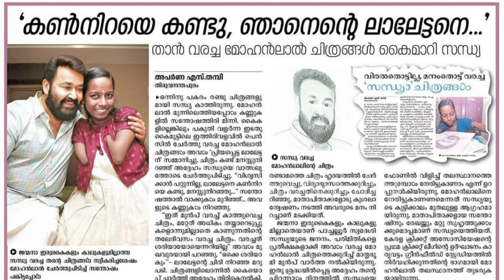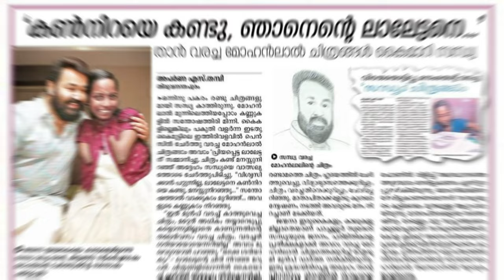പാതിവളർന്ന കൈ കൊണ്ട് അനവധി ചിത്രങ്ങളാണ് സന്ധ്യ വരച്ചു കൂട്ടിയത്.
സന്ധ്യയുടെ ആഗ്രഹം സഫലമായി, മോഹൻലാൽ നേരിട്ടെത്തി; പാതി വളർന്ന കൈ കൊണ്ട് വരച്ച ചിത്രങ്ങൾ ഇഷ്ട നടന് സമ്മാനിച്ച് സന്ധ്യ inspiring-artist-sandhya-gifts-portrait-to-mohanlal

"Courtesy "